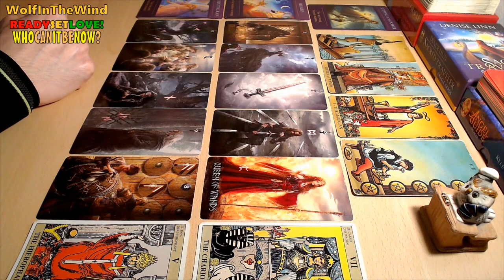SINGLES ❤ Who can it be now? 🎶 | EP. 2 | WHO'S COMING TOWARDS YOU? | ALL SIGNS March 2023 Tarot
Hello,
this is a general energy update for the old and new friends of our channel who are single and in the pursuit of a new romantic connection! Just some food for thought about the energies that came out! ;) Thanks and much love! - WITW